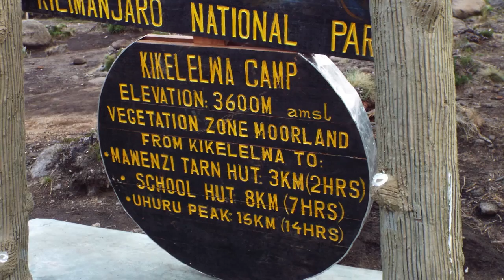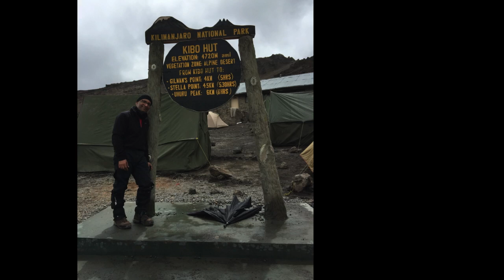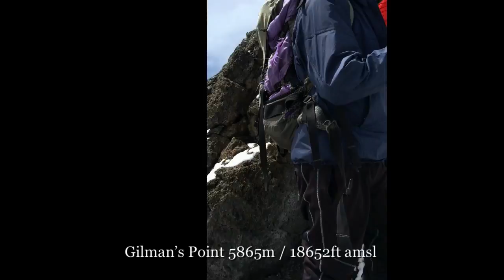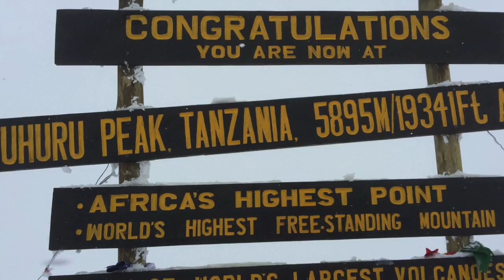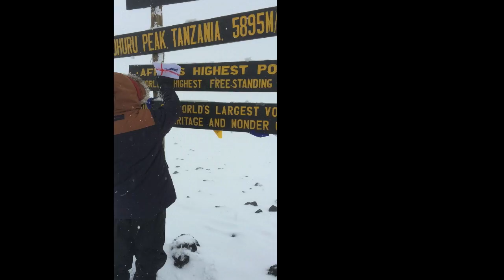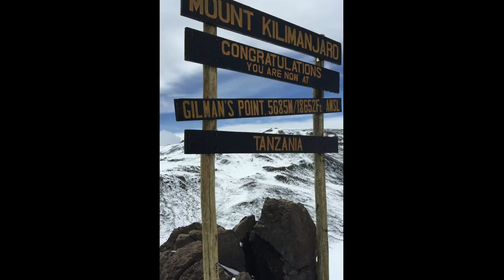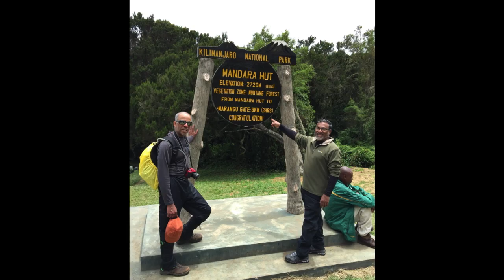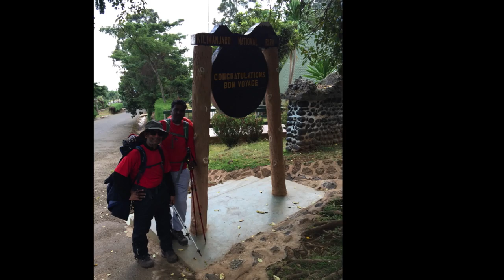Jambo Kilimanjaro Pole Pole, here we come HD 720p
Slideshow of my Kilimanjaro Trek.